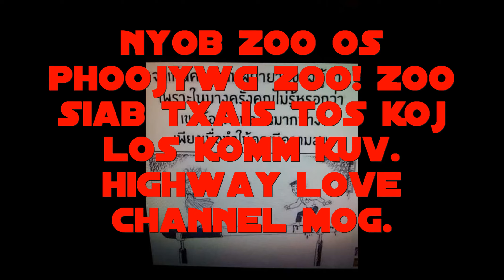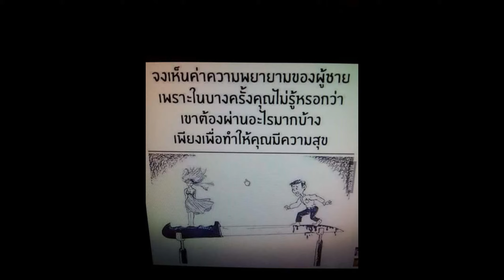Txhob hlub lig lig thaum lub hnub twb poob qho lawm.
Ua tsaug uas pab saib mog. ขอบคุณมากฯ สำหรับเพื่อนที่มีน้ำใจดีฯ ทุกคนที่มาให้กำลังใจครับ